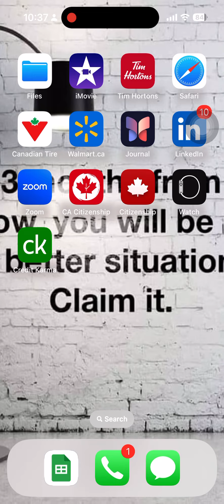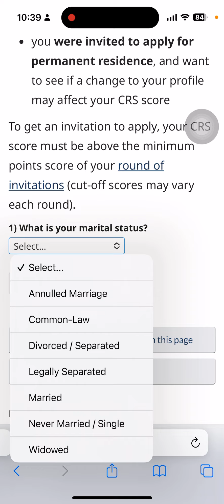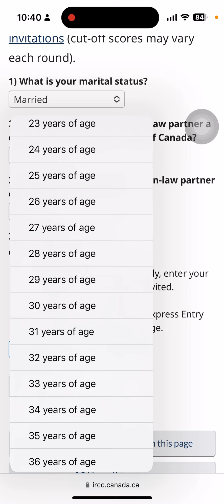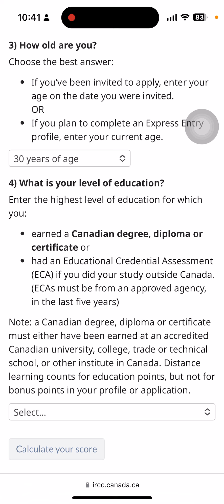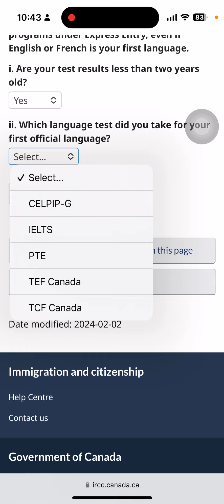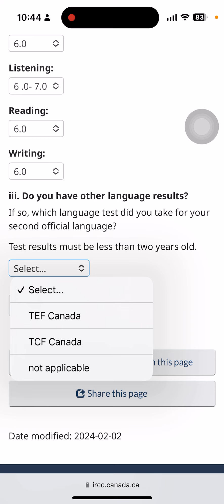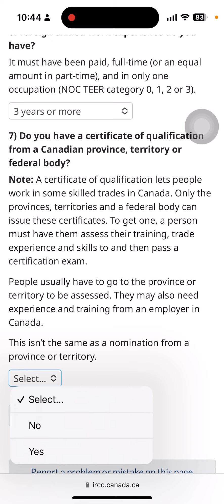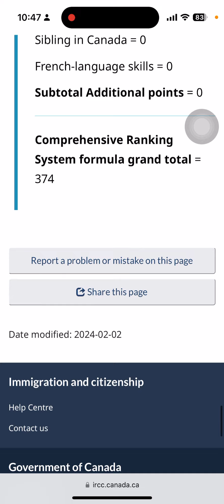CRS score එක calculate කරමු